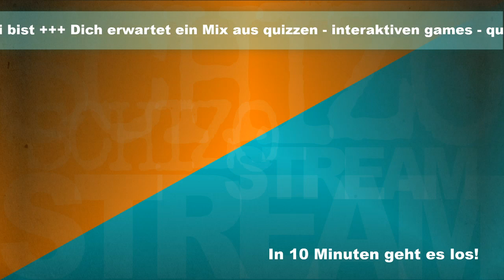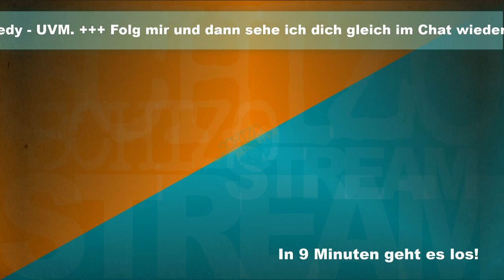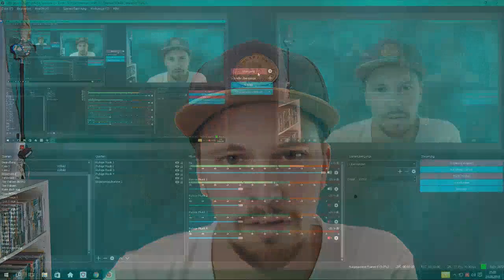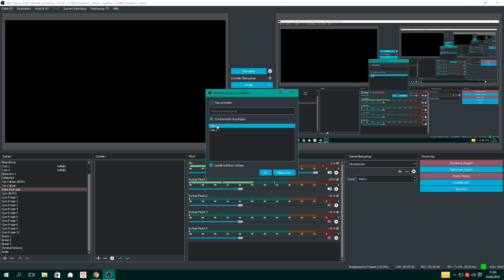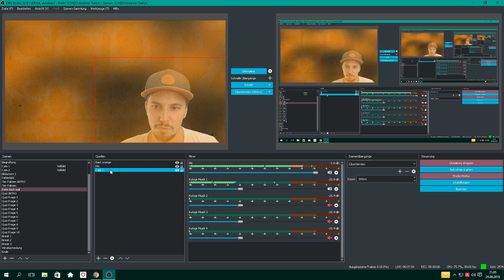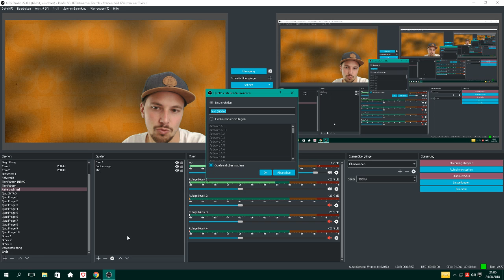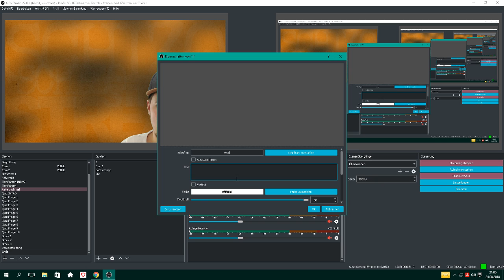Bis zum Stop | auf TWITCH | SCHIZOstreamer 🔴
🔴 LIVE - DI. & FR. - 20 UHR - TWITCH
🔴 LIVE - SAMSTAGS - 20 UHR - YouTube

Wenn du bock auf Fun und Entertainment hast, dann bist du hier genau richtig. Hier vereint sich Comedy, Quiz, kurrioses Wissen, funny Games uvm. zum absoluten Wahnsinn!

Sei jeden Dienstag 6 Freitag, ab 20 Uhr mit am Start, wenn der SCHIZOstreamer wieder eskaliert.
Oder jeden Samstag wenn er auf YouTube abgeht wie Schmitz Katze.

Ich zähl auf dich! Dein GeeKay

Die nächsten geplanten Streams:
25. August (Samstag) auf YouTube
28. August (Dienstag) auf TWITCH
31. August (Freitag)     auf TWITCH
01. Sept.     (Samstag) auf YouTube